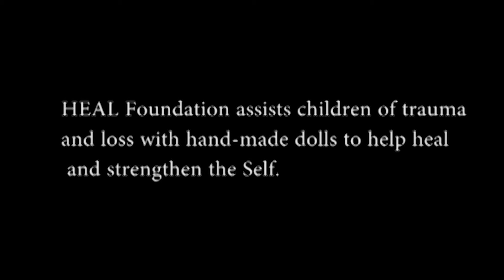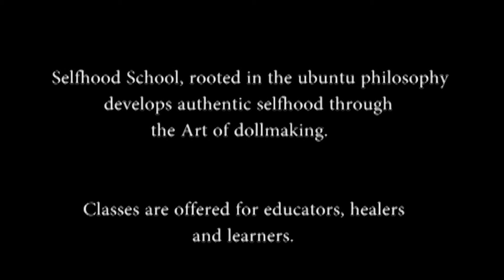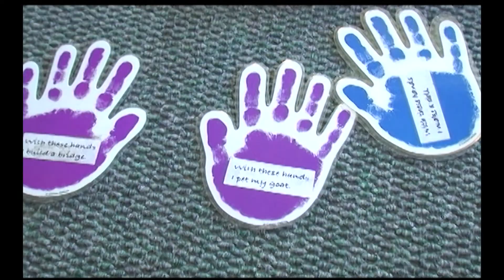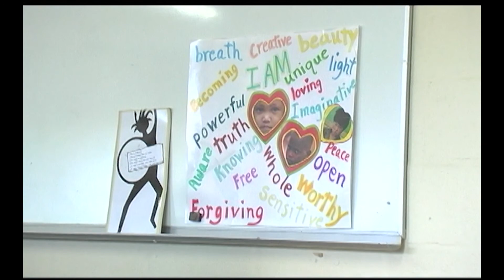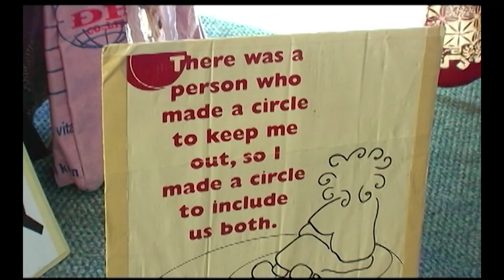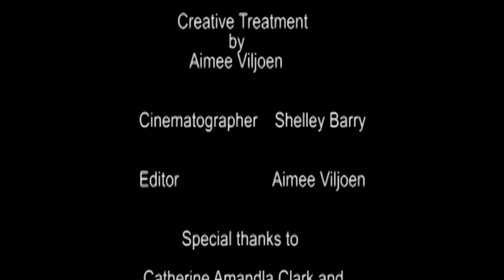Selfhood School South Africa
A film by Shelley Barry
Creative treatment by Aimee Viljoen